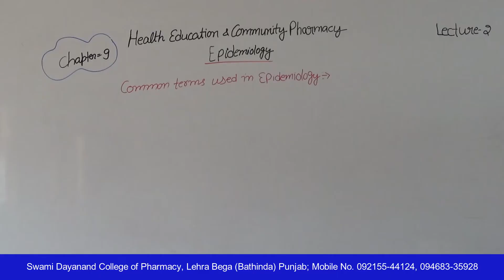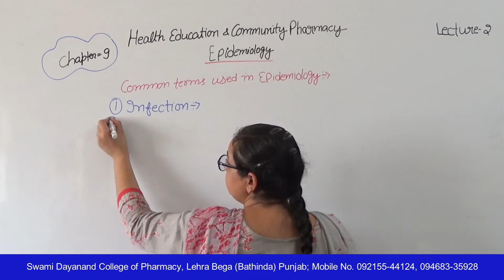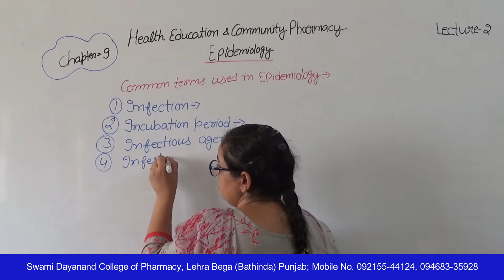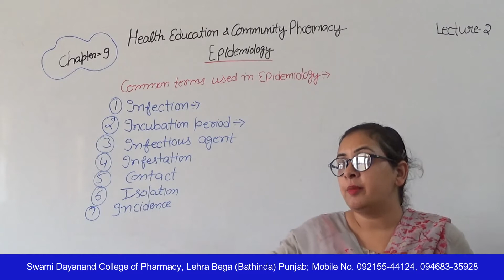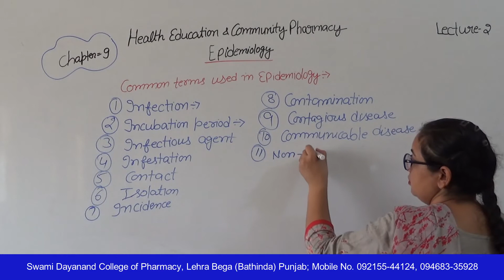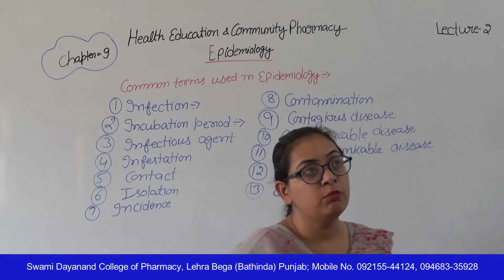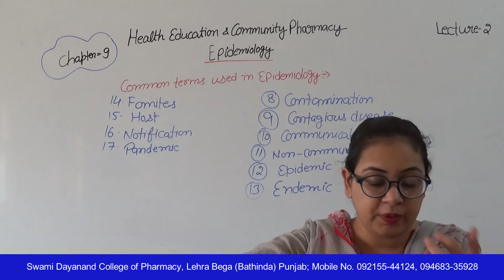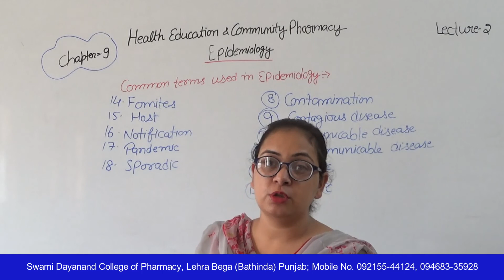HECP; Epidemiology, Lecture 02 HD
Name of Course : Diploma in Pharmacy
Class : First Year
Subject Name : Health Education and Community Pharmacy
Topic : Epidemiology